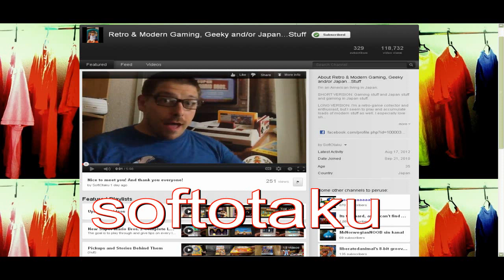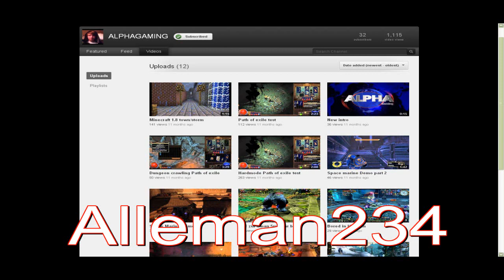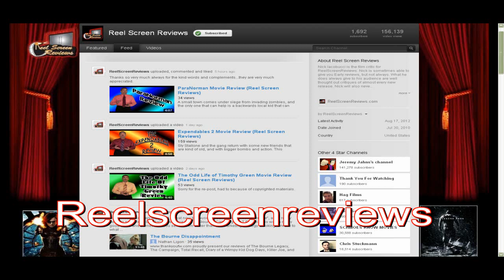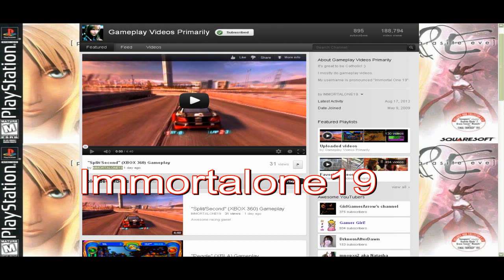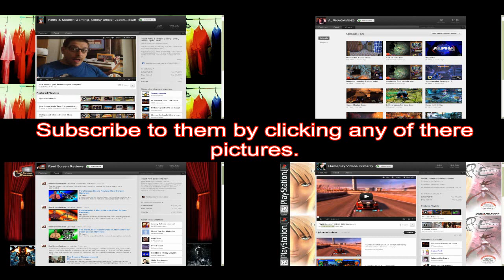Lets Shoutout some folks.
If you have ann's disabled, check them here!